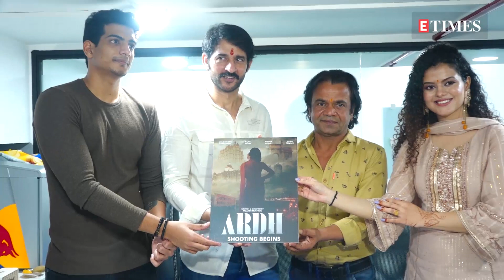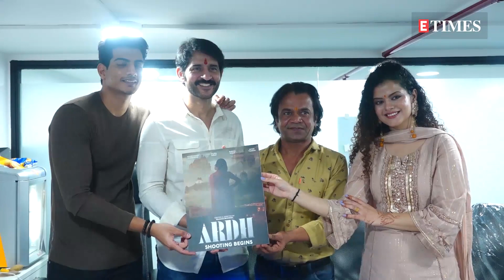CelebritiyEvenings: From Mallika Sherawat to Rakhi Sawant, Bollywood celebs spotted in Mumbai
The paparazzi captured Bollywood stars at different locations in Mumbai on August 31. Celebrities including Mallika Sherawat, Divya Khosla Kumar, Vicky Kaushal, Mika Singh, Sonu Nigam, Rakhi Sawant and others were spotted as they stepped out in the city looking their usual best.